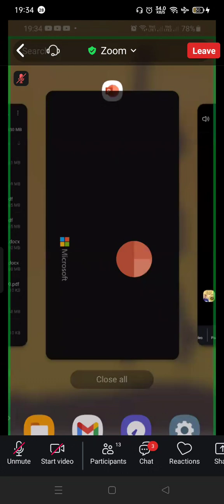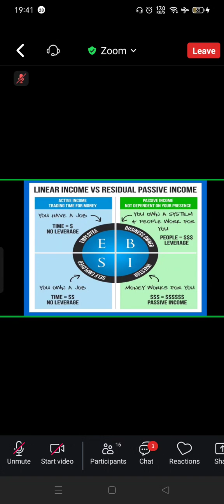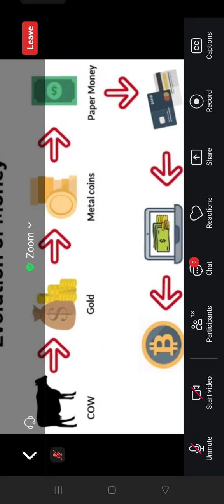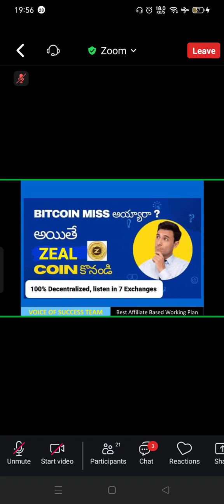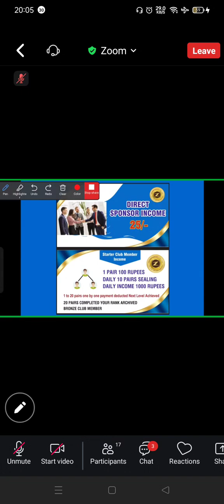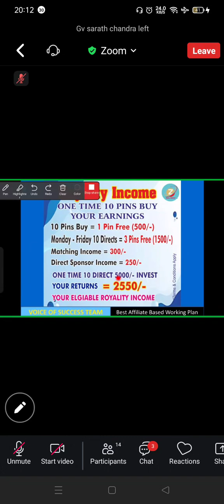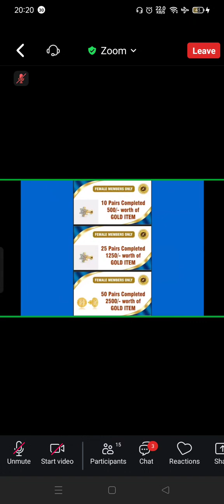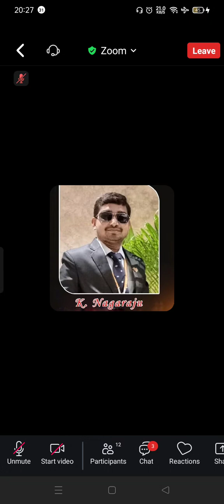Earn Rs.1000+ Daily. No Investment No Loss No Risk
*Earn while sleeping*🧖‍♂️
*Passive Income daily*💹

*Just completed 10 direct joinings and Earn Rs 8 to 100+ daily*💱
Total income upto Rs.55 Lakhs +💸💵

👉🚘 *4 Steps to become crorepathi*🚘🌹🌹
1⃣ 👉 *Join with 500rs* ( daily 5 free coins as joining Bouns)
*Royalty income 5% C.T.O + 25 Lakhs worth Gold & 25 Lakhs worth (laptop 💻, Bike 🏍, Car 🚗 & House 🏠 fund*

*25rs on Each members and 100 Matching income & lot more benefits given below*💃💃

2⃣ *Invite only 10 members*

3⃣ *Ask every member to the same*

👉Matching Income  100rs
👉Direct Income 25rs
*Example : -👇*
*1:1= Rs. 100*

Team         Income
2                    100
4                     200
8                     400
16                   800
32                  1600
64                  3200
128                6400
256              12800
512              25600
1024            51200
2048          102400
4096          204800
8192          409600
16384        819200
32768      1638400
Continuing.
Total income: 32,76,700

*Unlimited Depth, Power Carry Forward*

Each one Teach Two.
Give same Task to all members

*Benefits you get by this*👇
●Direct Income = 25 rs
●Matching income = 100+Rs
●Self income= 5+ Coins Daily upto 1000 Days
● Franchise Income
● *Awards and Rewards*  🎁⌚
●Go Tour on 100 Pairs

*Register here*💸👇
For Power leg support Join now. 👇

*Referral I'd:* ZN577360
*Referral Name:* Naga Raju
*Select:* Right (for power leg support)